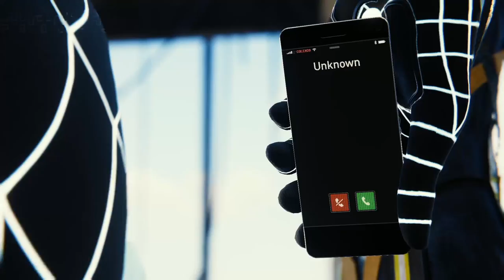베놈을 닮은 슈트?! 악마의 기술을 쓰는 네거티브 슈트 획득! [ 스파이더맨 #5 (Marvel's Spiderman) ] l 휴지(HueZ)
*오늘은 끝까지 보셔야합니다! *

의외의 인물의 등장과 그리고 충격적인 반전의 인물까지...?!

갈수록 흥미진진해지는 스토리네요 ㅋㅋ

1. 빠놀이(등수놀이) X
2. 욕설 X
3. 상대방 까내리기. 기분 상하게 하는 말들 X
4. 친목질 X - ex) 댓글로 서로 대화, 개인정보 및 신상 물어보기 등등